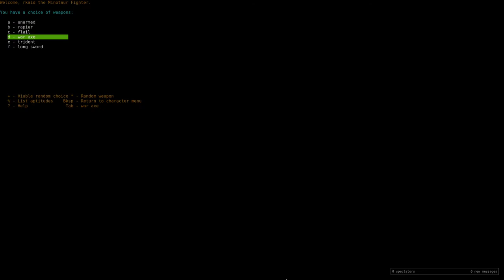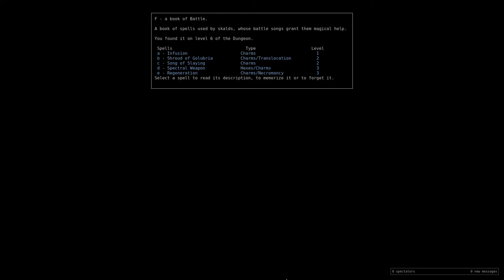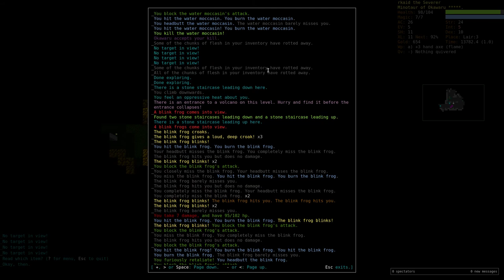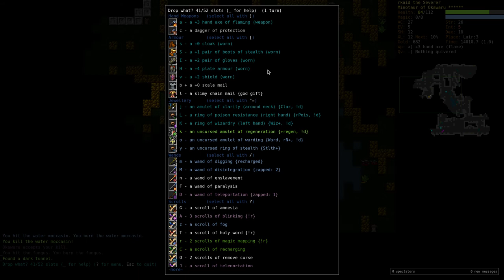Let's Play DCSS 0.16 Tournament - Minotaur Fighter 01: Ruthless Efficiency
After several failures, I finally get a good run, and the extended endgame is my goal! Part 01 takes us halfway through the Lair.
Note: This was made after they fixed the double melee damage bug, so that's no longer an issue.